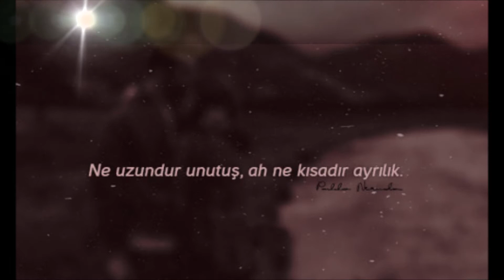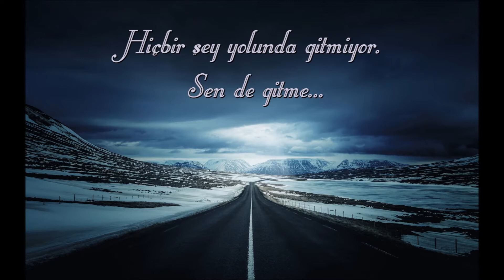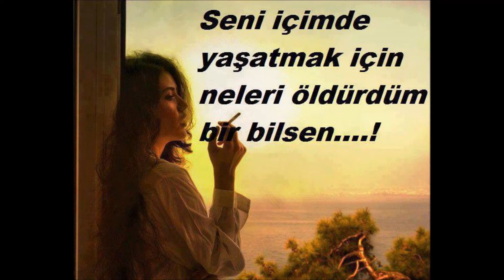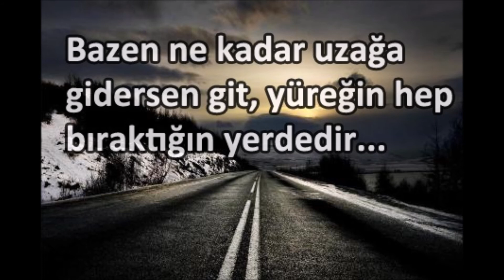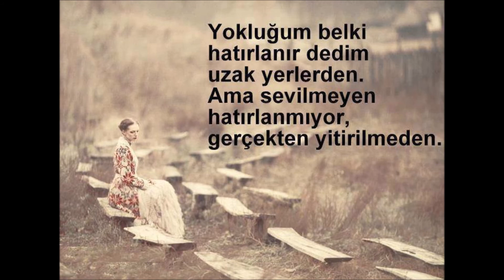Ahu Sağlam - Hiç Ayrılmadık Seninle [Gitme]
Şarkının sözleri;

Gitme aklım sende kalır, uyuyamam geceleri (2)
Hiç ayrılmadık seninle (2)
Değil bir sene, bir gün bile gitme...

Belki bir şey olmaz; ama korkuyorum, elde değil (2)